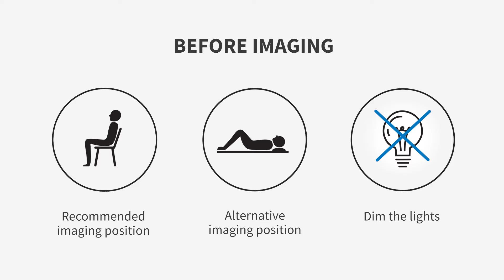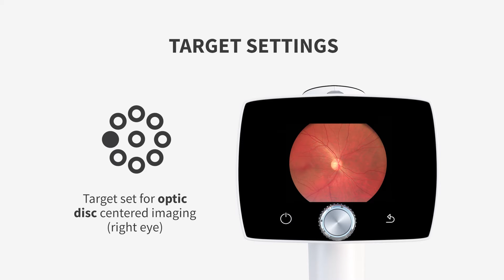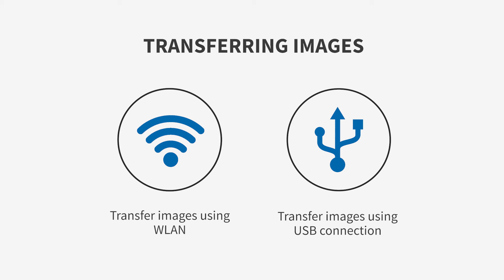Getting started with Optomed Aurora fundus camera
Optomed Aurora hand-held fundus camera introduces a totally new concept in fundus imaging where high-quality imaging meets ease-of-use. Optomed Aurora is a perfect tool for screening of various eye diseases, such as diabetic retinopathy, AMD and glaucoma.
This training video shows basic settings before starting taking images with Optomed Aurora fundus camera.